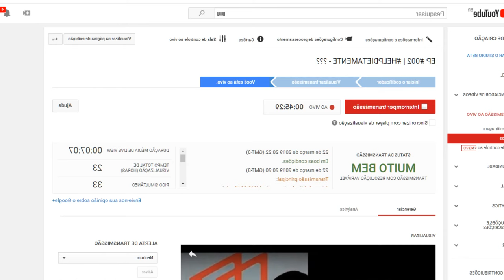EP #002 | HELPDIETAMENTE - ROSELAINE SOUZA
Participe da nossa Lista V.I.P